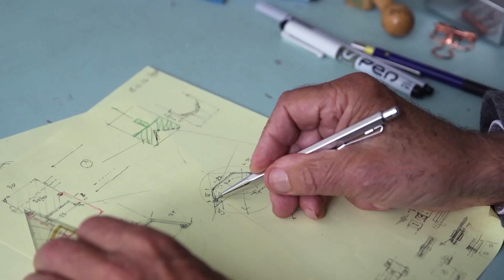GHYCZY | Peter Ghyczy Atelier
Peter Ghyczy at work in his atelier in Swalmen, The Netherlands.